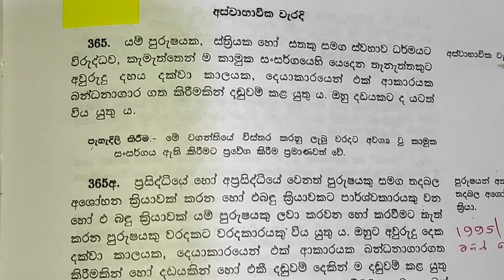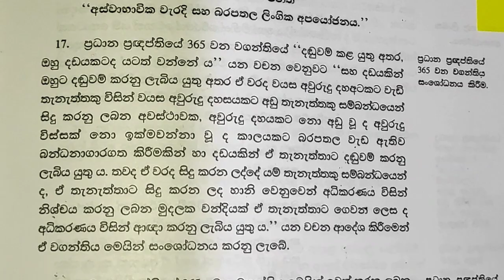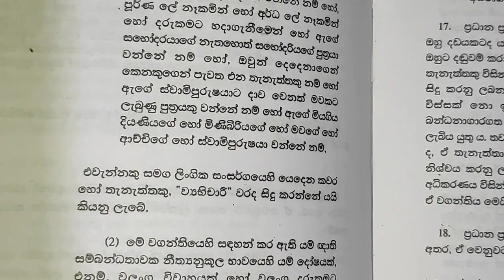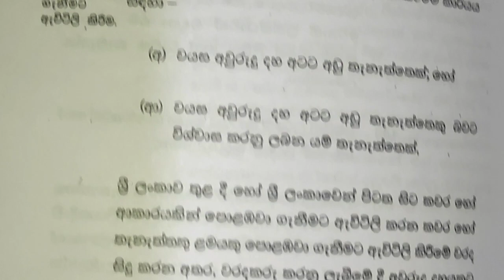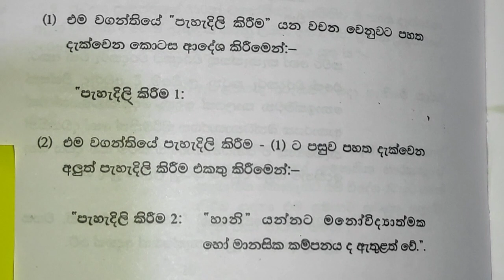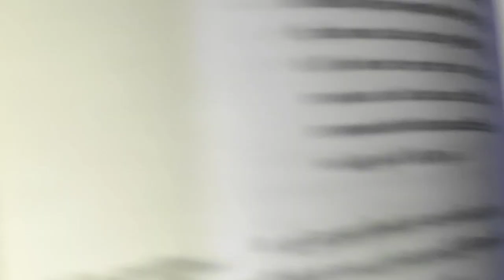සතෙක් එක්ක අර වැඩේ කරොත් නීතිය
සතෙක් එක්ක අර වැඩේ කරොත් නීතිය සරලව අහන්න.